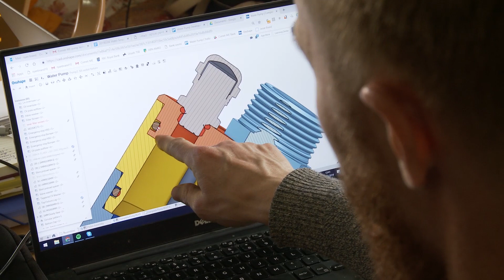Comet-ME Solar Magnetic Plunger Pump (SMPP): A game-changer in water provision for off-grid farmers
Over 50% of the world’s food is produced by some 500 million smallholder farmers throughout the Global South. Yet, only a small fraction of these farmers benefit from irrigation, constituting a major barrier to economic development and food security.
Over the past five years, Comet-ME has developed a simple, reliable, low-cost solar-powered water pump, which will offer a game-changing water pumping solution for off-grid rural farmers and communities in the Global South -- the Solar Magnetic Plunger Pump (SMPP)
Video created by Tal Pesses